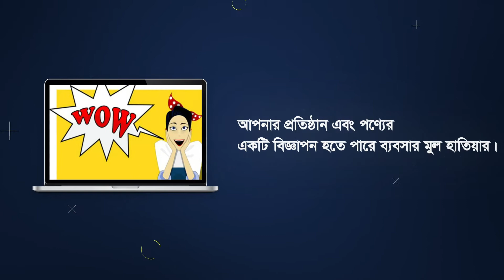পথিকের ধাঁধা : কোন হাঁস ডিম পারে না ? উত্তর দিয়ে পুরষ্কার জিতুন-2022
ধাঁধা হচ্ছে এমন একটি বিষয়ের সংক্ষিপ্ত উপস্থাপন, যেখানে মূল বিষয়টি অনুক্ত থাকে এবং পাঠক বা শ্রোতা সেই লুকোনাে বিষয়কে খুঁজে নিতে উদ্বুদ্ধ হয়। ধাঁধায় থাকে ভাষার প্রতি দখল, চিন্তার উৎকর্ষ এবং ছন্দ সম্পর্কে স্বচ্ছ জ্ঞান। ধাঁধায় প্রশ্নকর্তা এবং উত্তরদাতা দুজনেই সক্রিয় থাকে।